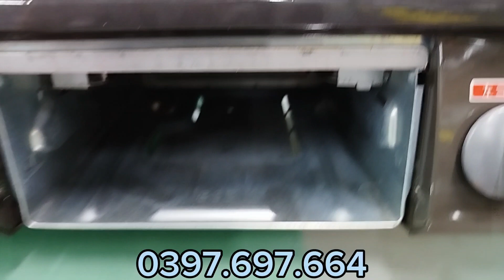Bếp nhật giá rẻ. LH 0397.697.664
Miễn ship toàn quốc
tặng pin bao lưới chống chuột phí dưới